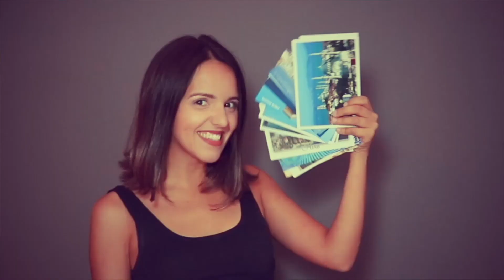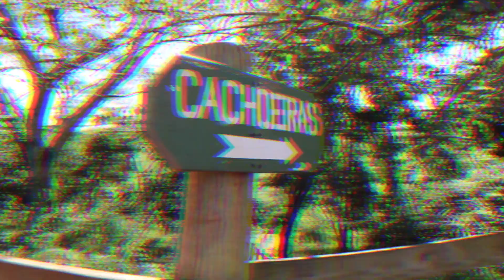SANTA CLARA ECO RESORT: COMO É SE HOSPEDAR EM UM ALL INCLUSIVE? | Prefiro Viajar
Fui pra Dourado, interior de São Paulo, pra mostrar tudo sobre o Santa Clara Ecoresort pra vocês! Teve cavalgada, tirolesa e até Spa L'Occitane.